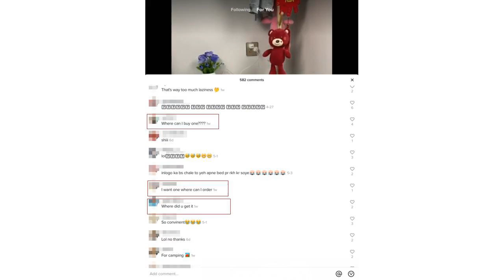youtube赚钱,打破双11纪录 Shopee双12订单量超1200万